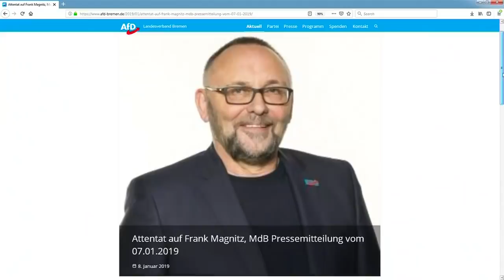"DIESE MINUTEN FEHLEN MIR": Frank Magnitz spricht über den Angriff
Ein AfD-Politiker wird in Bremen von Unbekannten überfallen. Übel zugerichtet liegt er im Krankenhaus. Magnitz selbst kann sich nicht an die Tat erinnern, spricht aber in einem Interview über den Angriff auf ihn.